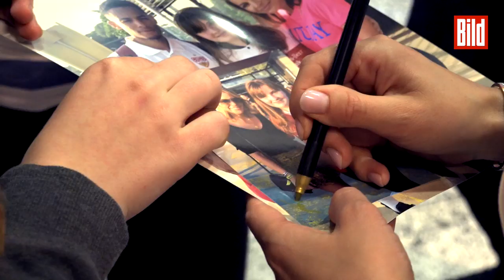Ina Aogo – Eine Spielerfrau erzählt alles | Trailer der 4-teiligen Video-Doku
In der neuen 4-teiligen BILD-Doku „Ina Aogo – eine Spielerfrau erzählt alles“ packt Instagram-Influencerin Ina Aogo (30) über ihren Ehe-Alltag mit dem zwölfmaligen Nationalspieler Dennis Aogo (32, Hannover 96, ehemals u.a. HSV, Schalke und Stuttgart) aus – und nimmt dabei auch bei Themen wie Schönheits-OPs und Groupies kein Blatt vor den Mund.